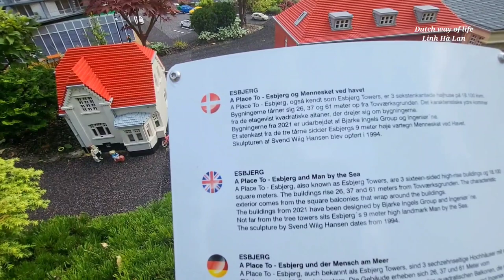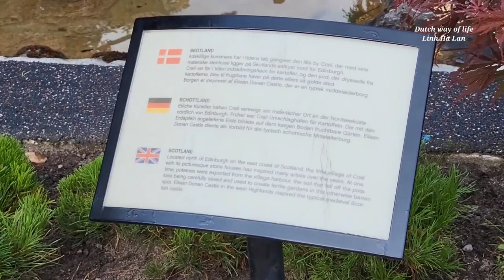Denmark trip| Legoland thế giới thu nhỏ 1, Đan Mạch-Travel Europe, Du lịch Châu Âu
Một tuần Linh có 3 clips phát hành vào ngày thứ 4, 6 và Chủ nhật lúc 20g tối Việt Nam và là 3g chiều Hà Lan.  Mỗi clip là một hành trình khám phá một vùng đất mới và một kỷ niệm đẹp.  Kính mời cả nhà đón xem.